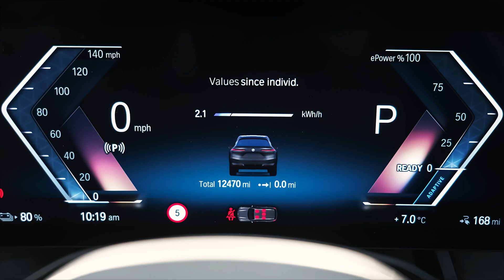BMW iX 240kW xDrive40 M Sport 76.6kWh 5dr Auto - YA22FHT